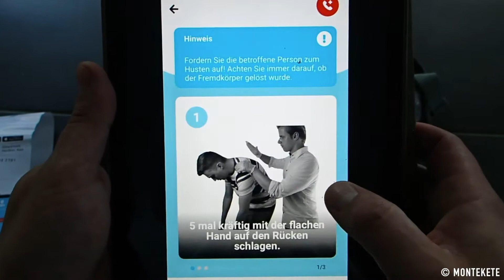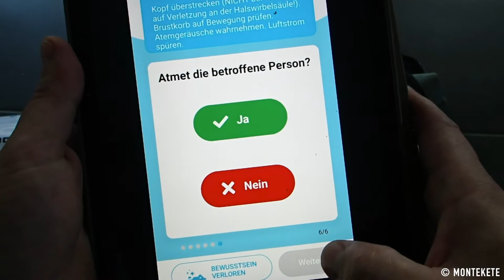PocDoc Business Erste Hilfe Koffer für die Erstversorgung, Gewerbe Füllung nach DIN 13157